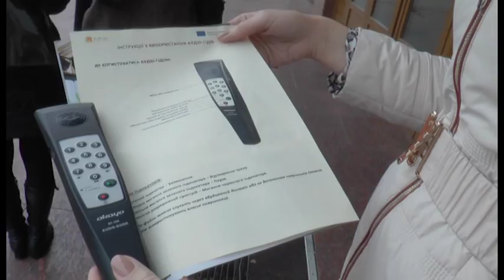У Івано Франківську пропонують аудіотури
Ознайомитися з історико-культурною спадщиною Івано-Франківська, прогулятися найвизначнішими місцями середмістя та розгадати загадки, що приховують міські кам’яниці, відтепер можна, скориставшись портативними медіа пристроями. Гостям центру Прикарпаття  пропонують 2  аудіотури українською, англійською та польською мовами - «Івано-Франківськ для закоханих» та «Івано-Франківськ загадковий» тривалістю близько 80 хвилин та довжиною близько 2 км.